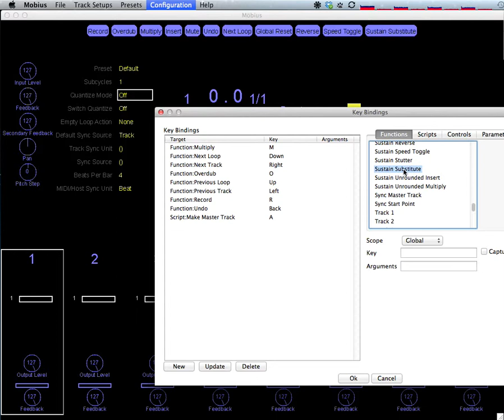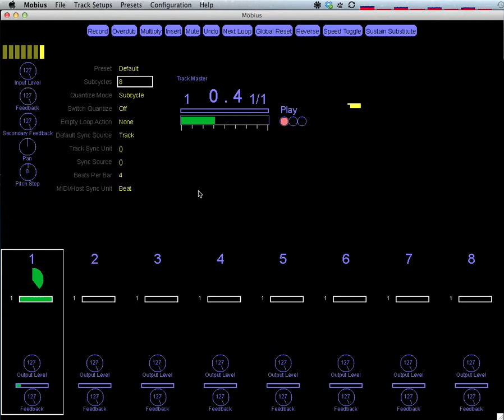Quantized Substitute with Möbius